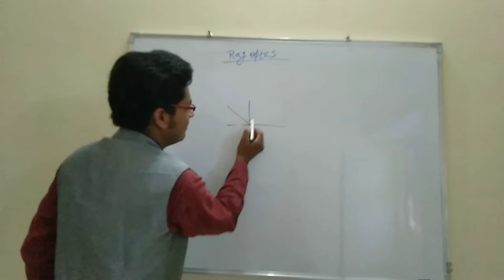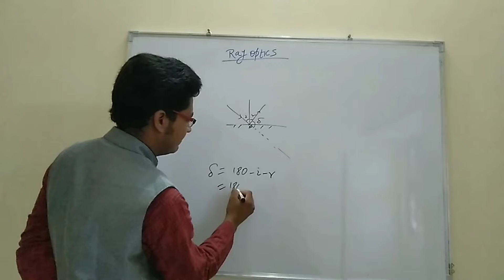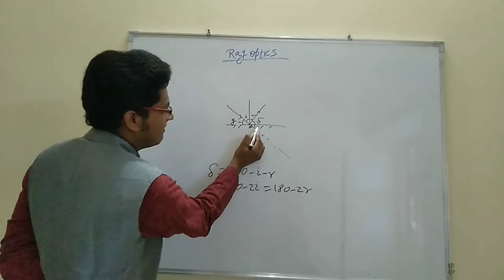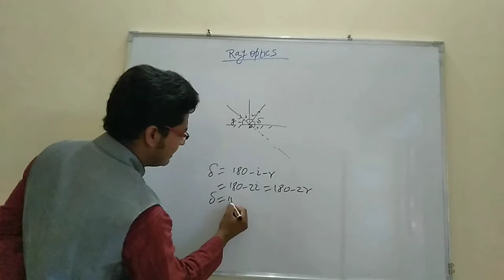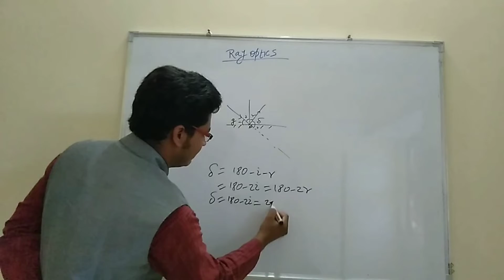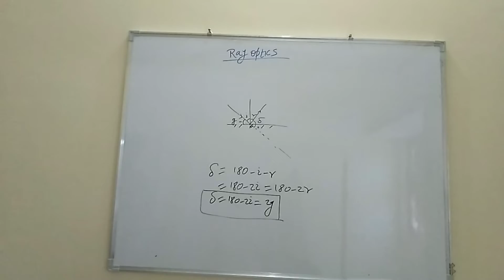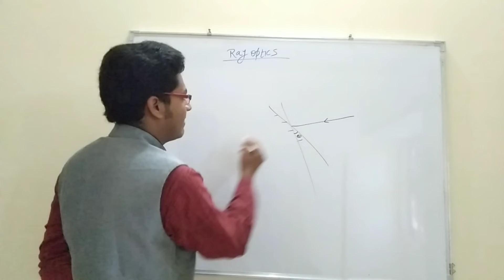NCERT:-plane mirror- ray optics NOMERICAL PHYSICS_NOMERICAL NEET2020 PHYSICS ONLINE CLASSES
ALL NOMERICAL DEAL HERE